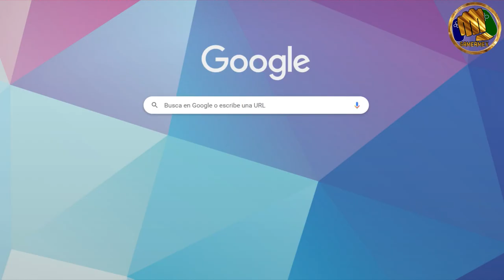Gvlogs nuestros Especialistas de Battlefield 2042